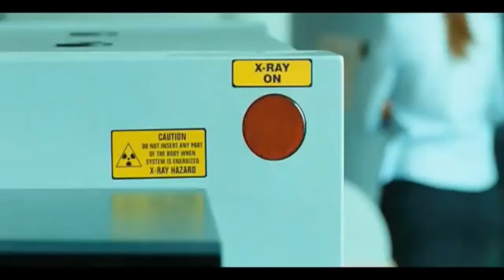На игре 2. Новый уровень (2010) - Трейлер к фильму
Трейлер к фильму На игре 2. Новый уровень (2010)

После проведения спецоперации, во время которой был убит один из членов команды, у геймеров начинается другая жизнь. Каждый из них понимает — они работают на крупный преступный синдикат.

За дисками теперь охотятся все — и властные структуры, и геймеры. Задача — не допустить, чтобы такой материал попал за границу. Часть команды решает забрать их себе и сформировать собственную подконтрольную армию. Вампир и Рита пытаются им помешать.

Теперь в команде — каждый сам за себя.